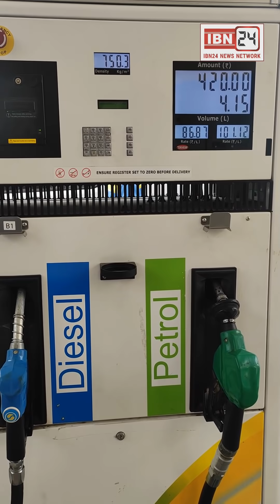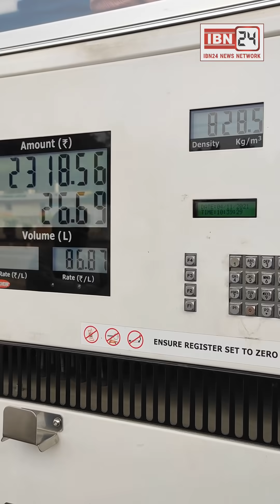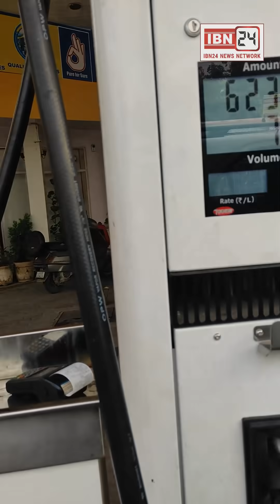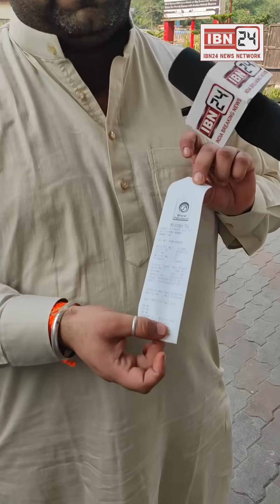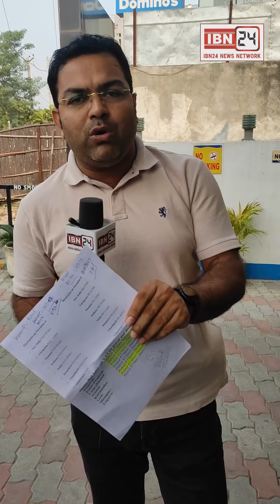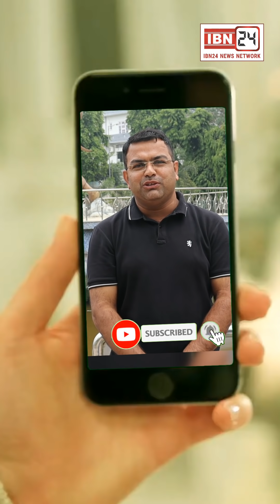हरियाणा में ज्यादा घटे पेट्रोल और डीजल के दाम, कई राज्यों ने अलग से 12 रु/लीटर तक घटाए दाम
हरियाणा में ज्यादा घटे पेट्रोल और डीजल के दाम, डीजल करीब 12 रू और पेट्रोल के दाम लगभग 6 रू/लीटर घटे, कई राज्यों ने अलग से 12 रु/लीटर तक घटाए पेट्रोल और डीजल के दाम